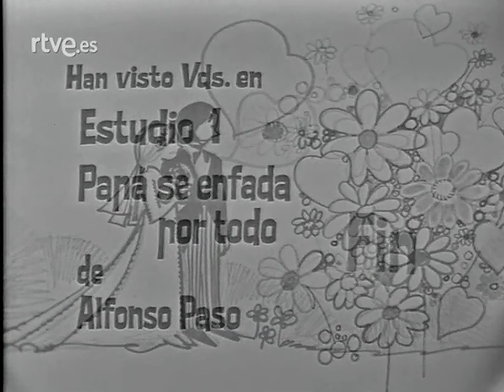Papá se enfada por todo - Teatro - Estudio 1, TVE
1973
Autor: Alfonso Paso
Director: Alfredo Castellón
Intérpretes:
Rafael Alonso, Florinda Chico, Luis Barbero, Nela Conjiu, Carmen Martínez Sierra, María Luisa San José, Pedro Valentin, Ramón Pons, Margarita Calahorra y Pilar Bardem

A don Daniel se le van a plantear, el día de la boda de su única hija, los problemas pendientes y sin resolver en su familia.

La obra se centra en el personaje de Daniel, un hombre maduro que a toda costa tiene como principio de vida mantener sus valores y ser intransigente con el libertinaje que prodigan, especialmente las nuevas generaciones.
Así lo manifiesta en el monólogo que integra el primer acto. En el segundo, se enfrentará a la dura realidad de un hijo y una hija que representan todo lo contrario a los ideales en los que él cree.